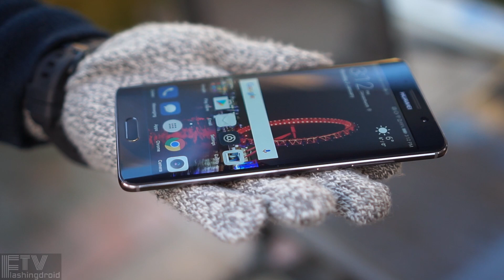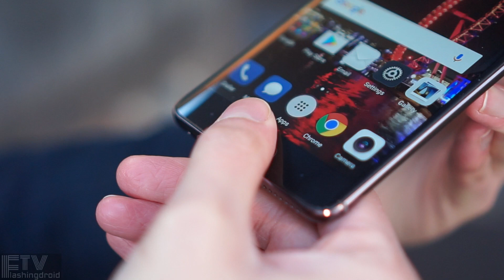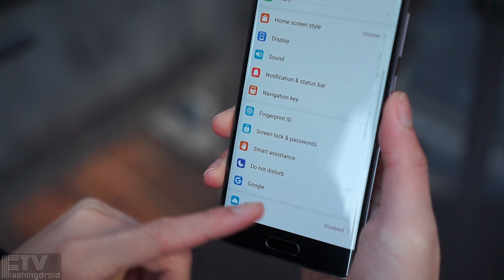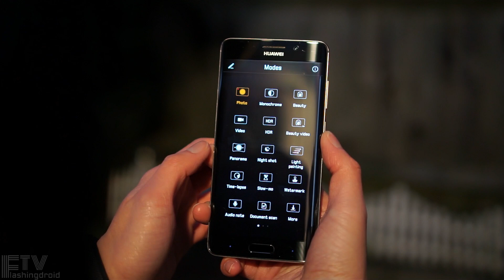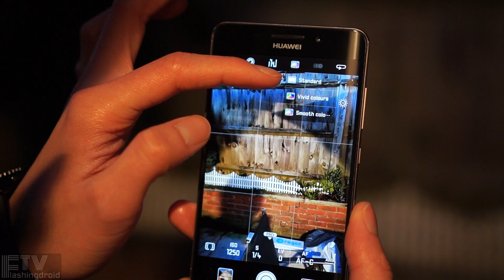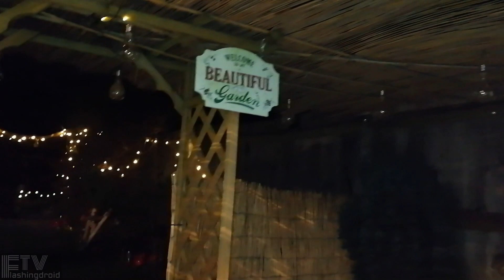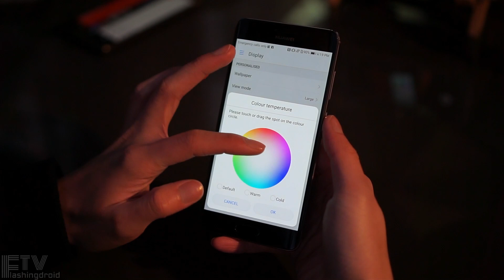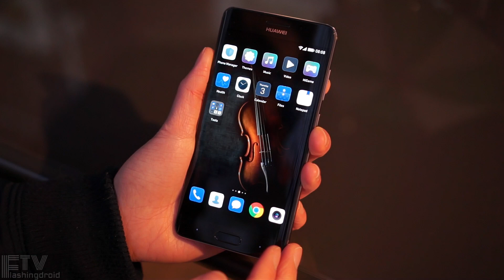Huawei Mate 9 Pro 深入評測，近乎完美 Leica 雙鏡頭實測！| FlashingDroid 出品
Huawei 全新一代配備與 Leica 合作研發的雙鏡頭旗艦手機正式登場！至於旗艦中的旗艦 Huawei Mate 9 Pro 擁有雙曲面設計、全金屬機身、頂尖規格及效能，當中相機實拍效果、雙喇叭配置及電池續航力更有不少驚喜！評測影片將會詳細分析 Mate 9 Pro 各方面的表現。